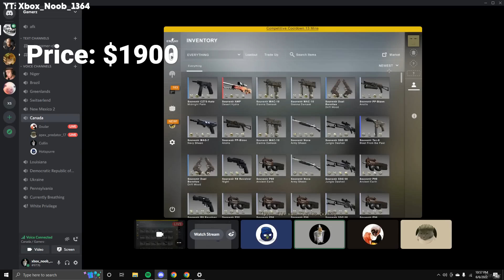So, one of my Viewers unboxed a SOUVENIR Dragon Lore...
00:00 - YT: Shadi Kiwan
00:26 - YT: daze
00:47 - YT: REDDERED
01:04 - YT: Pikomir
01:20 - YT: yummzy
01:36 -TTV: Pepe02
02:06 - YT: Xbox_Noob_1364
02:33 - YT: ReelShooter_CS
02:57 - TTV: MegaRush_CSGO
03:34 - TTV: QRUSHcsgo
03:58 - TTV: TATANKARRR
04:24 - TTV: ElisaEsports
04:50 - TTV: JeanHarD1
05:09 - TTV: Luken
05:54 - TTV: Pinnacle
06:17 - TTV: mwlky
06:44 - TTV: EMGesports1
07:11 - TTV: 500伍佰
08:09 - TTV: juricM
08:43 - TTV: PLAYzoneCZ
09:12 - TTV: syrinxx1337

Hey guys, it's yinger and welcome back to another CS:GO case opening unboxing video! I try to make these videos as clean and family friendly as possible! I'm so glad you guys liked the video about Best Knife Openings of Month. Today's video is about "So, one of my Viewers unboxed a SOUVENIR Dragon Lore..." (CS:GO). This video features many players unboxing opening CS:GO cases and unboxing rare CS:GO knives. There will also be some lucky CS:GO trade up contract clips, and best CS:GO pro plays, twitch highlights, csgo, ксго, ксго лучшие моменты, and stream highlights. Half of this video will also include pro CS:GO players such as s1mple, stewie2k, niko, coldzera, device, fallen, scream, kennys, симпл, xantares, w0xic, and many more. Enjoy the video!